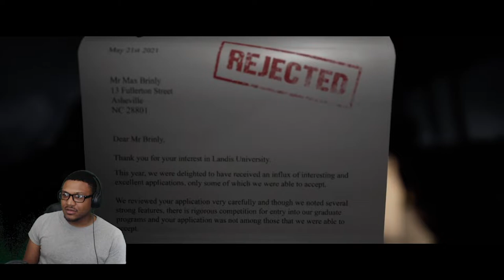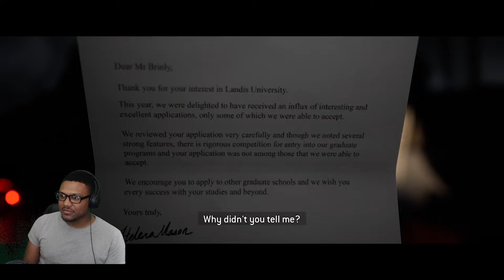WORST SUMMER CAMP EVER! | The Quarry (PART 1)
If you guys didn't know I'm a huge fan of Super Massive Games and pretty much everything they work on including Until Dawn which has been one of my favorite horror games since Alien: Isolation. Those games gave me such a rush and now they are back with TheQuarry which I have to say has been a WILD RIDE! This is a long one so I hope you guys enjoy it. If we can just get to let's say 50 views and 20 likes I will upload part 2.